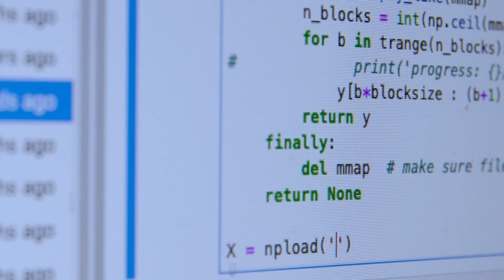Can artificial intelligence identify a human heart problem?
AI is on the cusp of making a huge difference. Dr. Friedman and Dr. Attia are committed to bringing digital transformation to healthcare through ongoing AI research in cardiology. Watch to see how impactful AI is to the field of cardiology research.